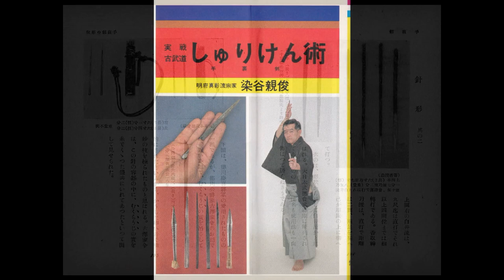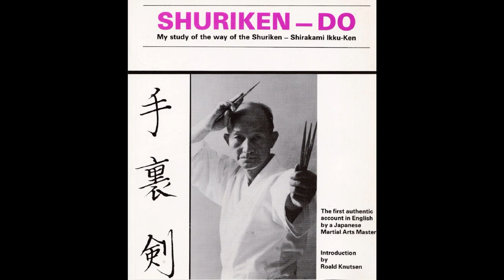Shurikenjutsu Best Books Meifu Shinkage ryu, Negishi ryu, Shirai ryu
Books & Video